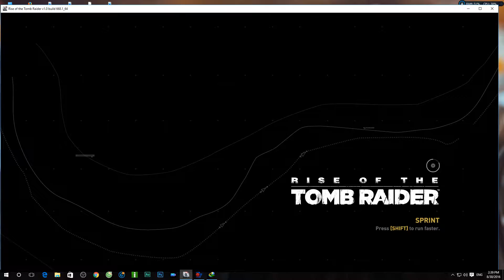Rise Of The Tomb Raider 2016 max settings gameplay GTX 960 1080p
Rise Of The Tomb Raider - Gameplay max settings on full hd (gtx 960 Hybrid SLI)
TOMB RAIDER RISE OF incluye un Gameplay Walkthrough Español Parte 2 / Be Played de este Rise of the Tomb Rider gameplay para PC , PS4 , PS3 , Xbox 360 , Xbox One Rise of the Tomb Rider y Este o una resena Gameplay incluira review, el Juego full, modo historia ( single player) , Toda la Campana (full gameplay ) , todas las Misiones , personajes , film music, música , escenas , cinematicas , y el video del Juego formula . Todo Esto a maximum setting / installation gameplay super para su calidad en disfrutar del posible maxima .

(Vui lòng không sao chép video  dưới mọi hình thức)